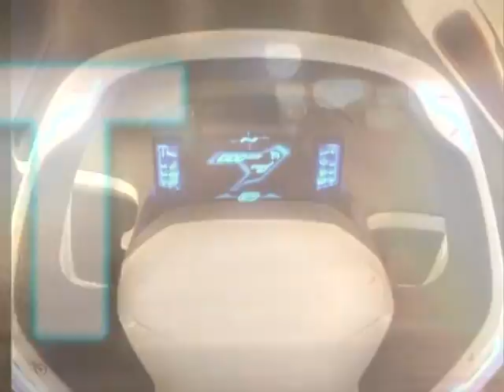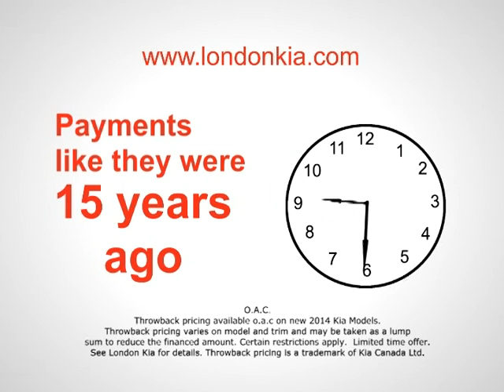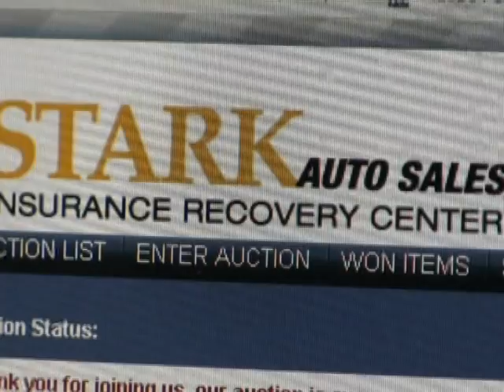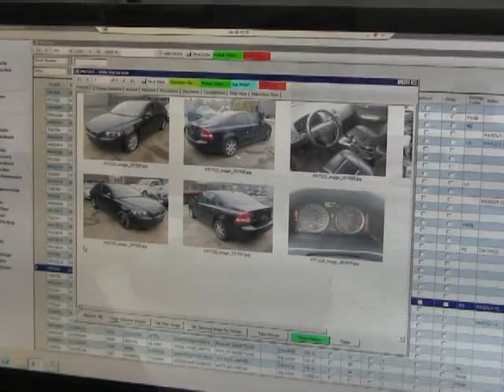SST Car Show Season 2014 Episode 12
TOYOTA FT1 CONCEPT SUPER SPORTS CAR, CANADA'S OLDEST AUDI SALESMAN, CAA INFORMATION.  SST CAR SHOW WITH RICK WALKER ON CTV.  A MAVERICK MULTIMEDIA INC. PRODUCTION.